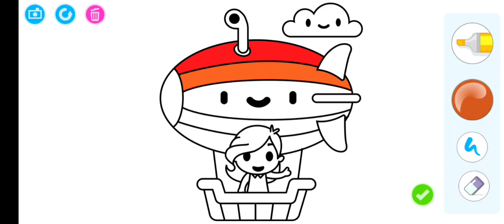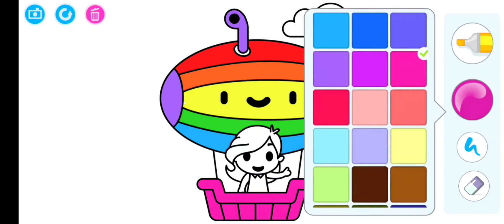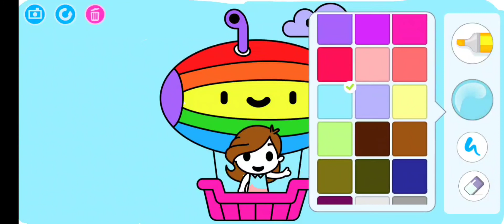تلوين منطاد للأطفال | balloon coloring for kids